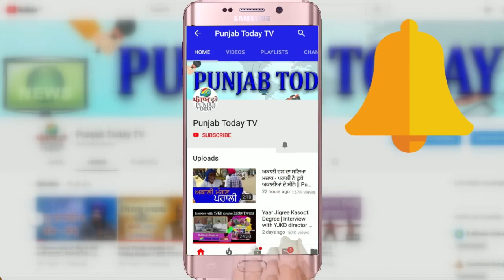Sandeep vs Arnab | कौन पूछ रहा है सवाल सरकार से? | Real Media vs Godi Media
Amish devgan | Ravish Kumar | Arnab | Sandeep | Rahul Gandhi |